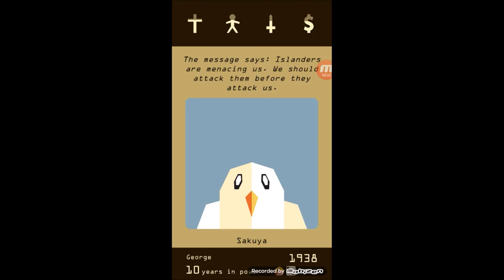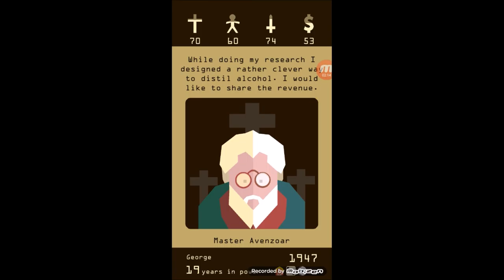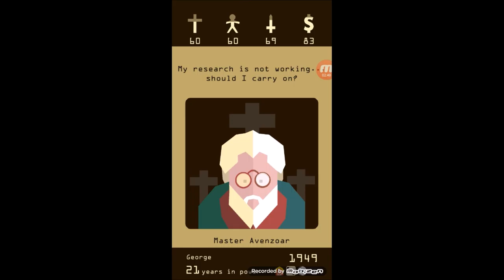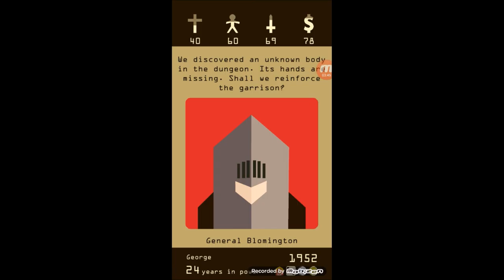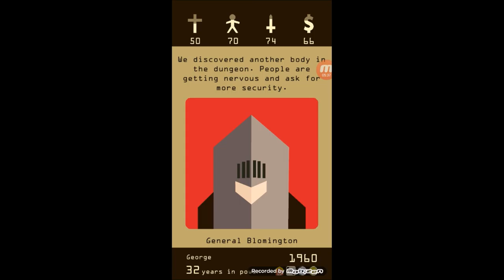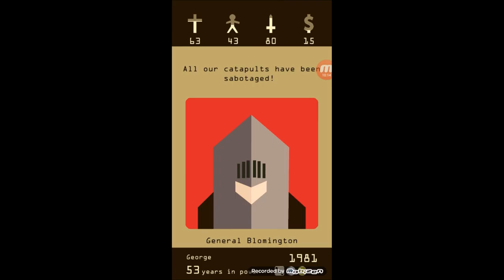Il Regno Più Prospero Mai Avuto - Reigns Ep.6